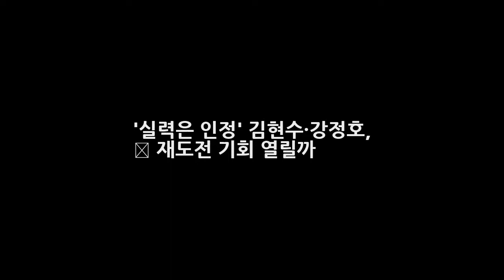실력은 인정 김현수·강정호 美 재도전 기회 열릴까 DKO 뉴스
OSEN=최익래 기자] 현실은 불투명하지만 미래에 대한 기대만큼은 확실하다는 평가다. 과연 김현수(29)와 강정호(30)는 메이저리그 무대를 다시 밟을 수 있을까. 미국 메이저리그 대표적인 통계 프로젝션인 ZiPS. 댄 짐보르스키가 고안안 ZiPS는 과거 성적 등을 기반으로 이듬해 선수별 예상 성적을 제공한다. 제법 공신력이 높은 편이라 비시즌을 달구는 흥미거리 중 하나로 꼽힌다.